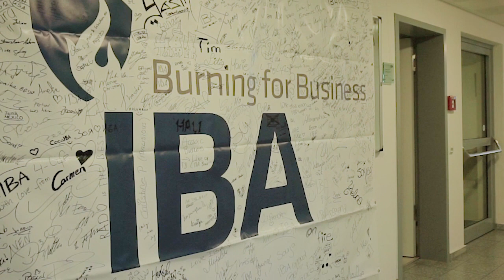IBA Image Video - Student Project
Project Management winter term 2018: Marketing Campaign - Plan and Produce one appealing Video to attract IBA students.
Made by: Jennifer, Nicolas, Elena, Richard